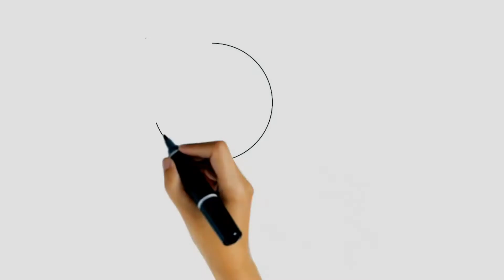Delicious River Fish Boal Fish Steak Cutting